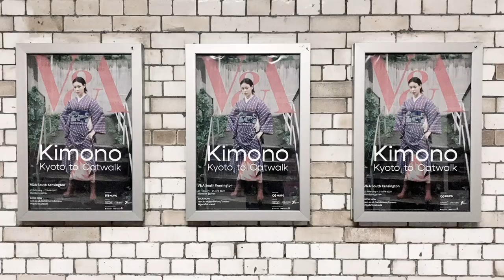V&A KIMONO EXHIBITION & PRESS PARTY 2020｜ロンドン着物エキシビジョン｜052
今回は仕事でV&A（Victoria and Albert Museum / ヴィクトリア&アルバート博物館）の「KIMONO」展示会のプレスパーティーに行ってきました。

先行で展示を見ることができました。実際の着物の展示は昔から現代までのさまざま着物文化の移り変わりを表現していました。

Kimono: Kyoto to Catwalk
Victoria and Albert Museum

⭐︎ 【Work in the UK】の動画

⭐︎プレゼンター紹介
金澤成亮（かなざわ なりあき）
デザイナー。栃木県出身。２００８年に渡英。現在はイギリス最大の日本食料品専門店「Japan Centre」でクリエイティブ部門を担当。２０１５年にデザイン会社「Centre Creative」も設立・運営。趣味は旅行、スケボー、ラジオ

⭐︎Podcast番組
シンスケとナリのどうして？ロンドン・アイ！
ロンドンで活躍する日本人をゲストに招き、その方々が渡英した理由、イギリス生活事情などを伺うチャンネルです。

内容: こちらのYouTubeの撮影舞台裏・未公開シーンや日々の仕事新着、Keitaくんとの興味ある話題で井戸端会議を流しています。

Kennedys OF Barbican
169 Whitecross St, London EC1Y 8JT

 ⭐︎番組へのお便りお待ちしています
ご意見、感想、応援メッセージ、テーマのリクエストなどあればぜひ下記からご連絡ください!

☆関連動画